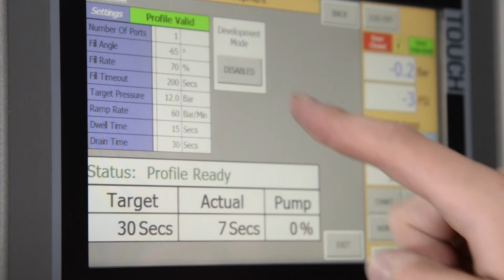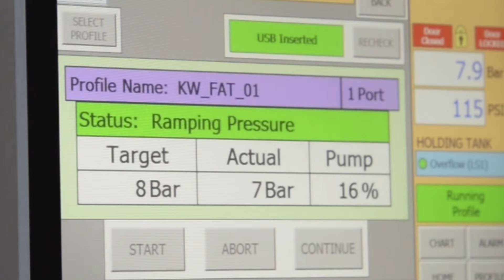KWPT Website Homepage Video